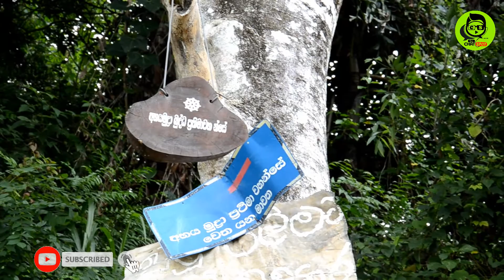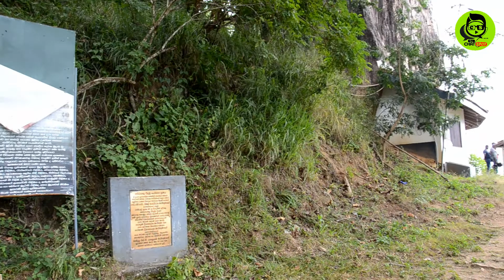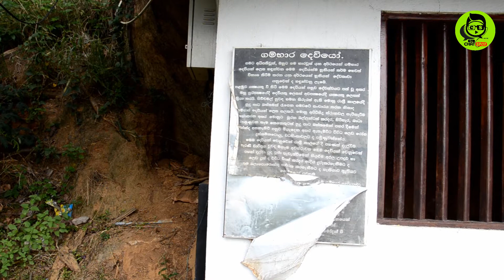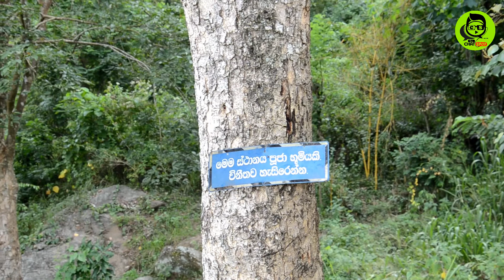l කාරුණික අවධානය පිණිසයි | මාතලේ අභයමුද්‍රා ප්‍රතිමා වහන්සේ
අවධානය පිණිසයි | මාතලේ අභයමුද්‍රා ප්‍රතිමා වහන්සේ

A youtube channel that speaks to life.

thank you all...please join with us